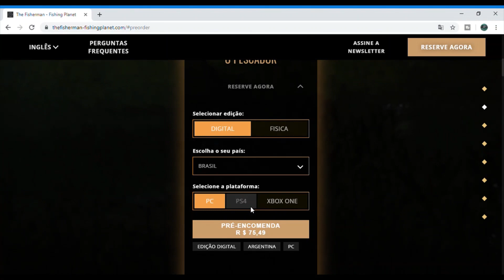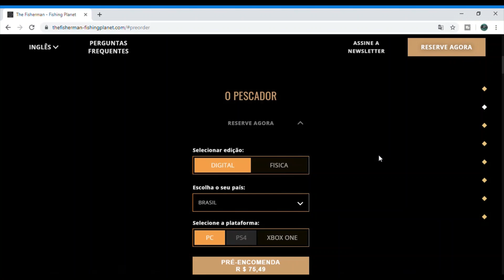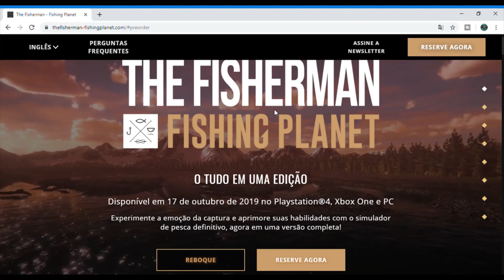THE FISHERMAN /FISHING PLANET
THE FISHERMAN STEAM

AJUDE O CANAL A FAZER EVENTOS E SORTEIOS

PARCEIROS